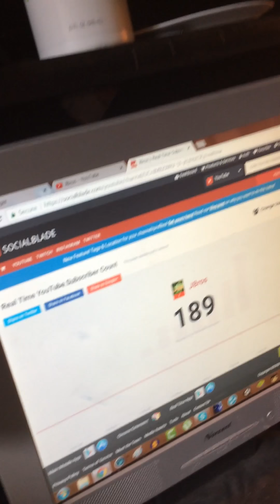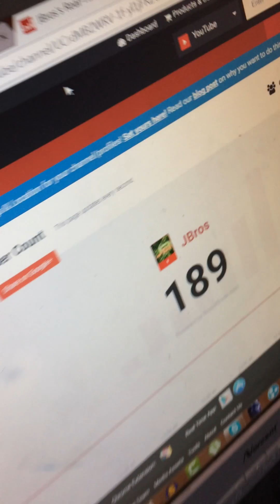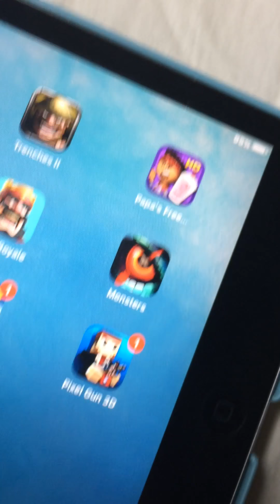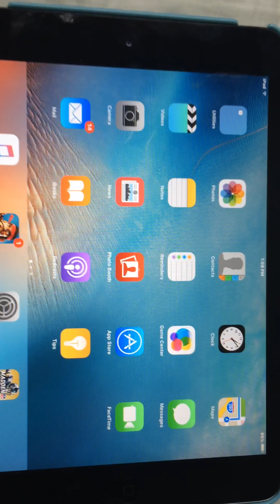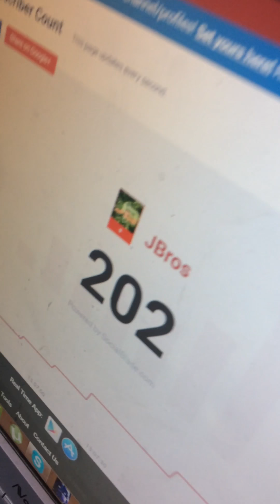WE HIT 200 SUBS!!!!